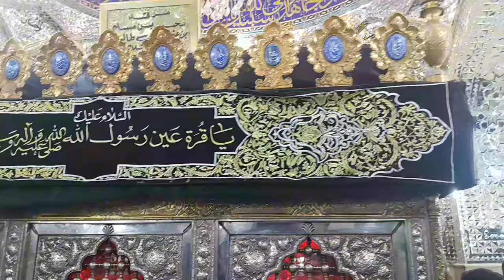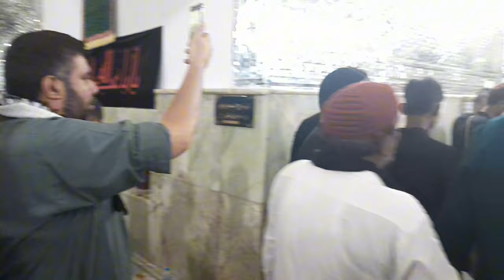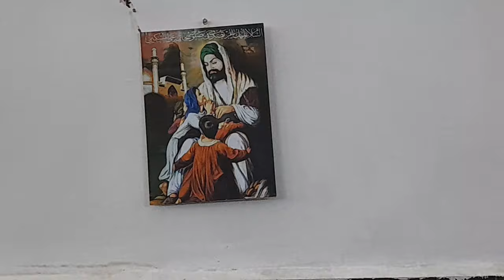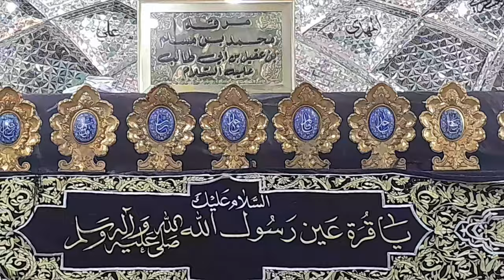# طفلان مسلم جو کہ مسلم بن عقیل کے بیٹے اور امام علی علیہ السلام کی نواسے تھے مسعب کا علاقہ کربلا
طفلان مسلم جو کہ مسلم بن عقیل امام علی علیہ السلام کے نواسے تھے کربلا عراق